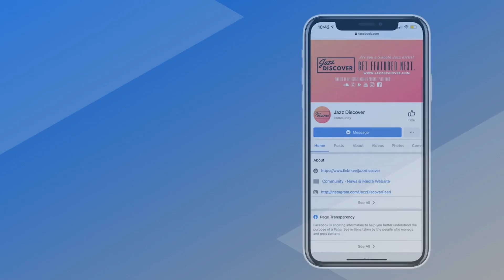New Smooth Jazz: Robin Duhe - Cruisin (@robin.duhe) "BEST SMOOTH JAZZ MIX"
❌ |  IMPORTANT | ❌
All submissions (music/video) and also business and/or copyright inquires 👇